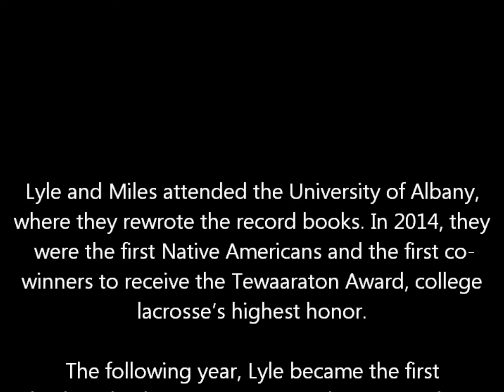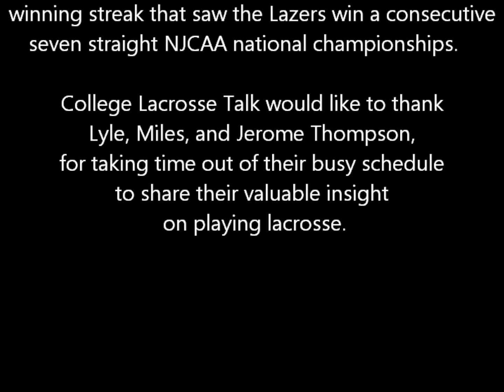The Thompson Brothers - College Lacrosse Talk interviews Lyle Thompson, Miles Thompson, & Jerome